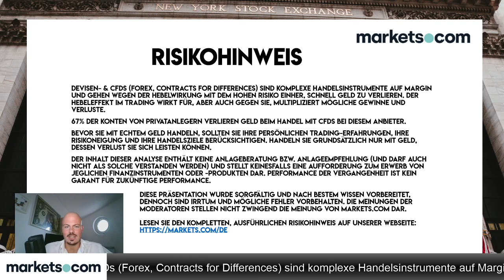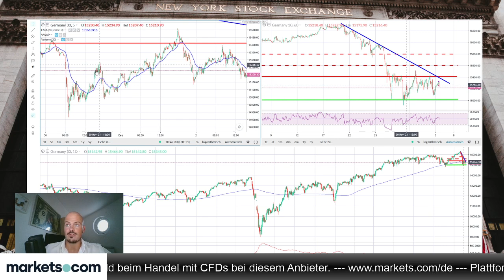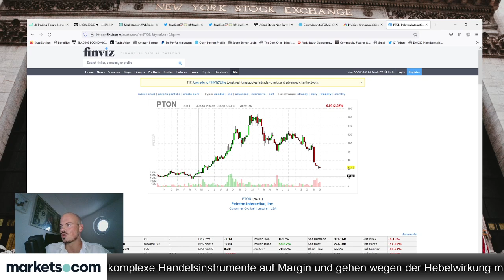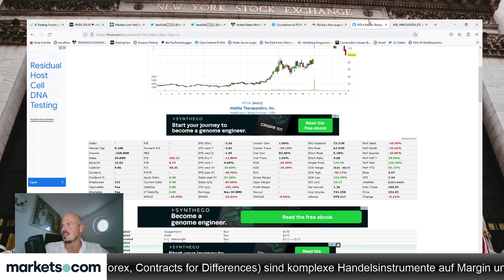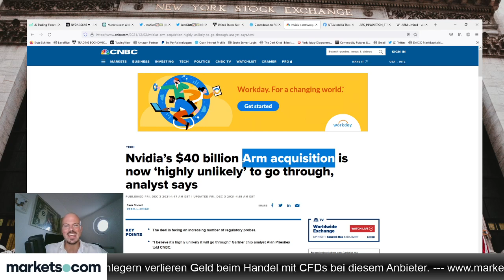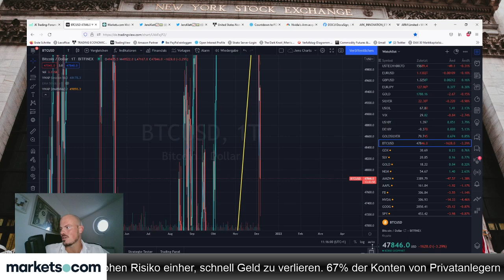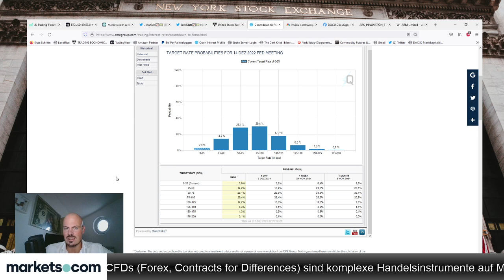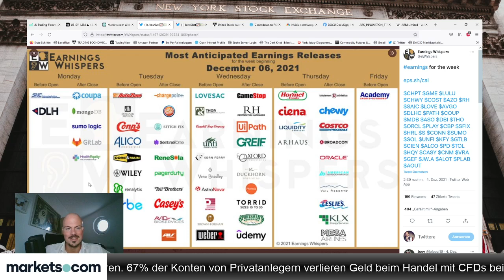Bitcoin Crash übers Wochenende, Nvidia‘s Arm Deal unter Beschuss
Jens Klatt bespricht im folgenden Video den jüngsten Bitcoin-Cash. Auch wird von ihm die Nvidida-Aktie in Augenschein genommen.